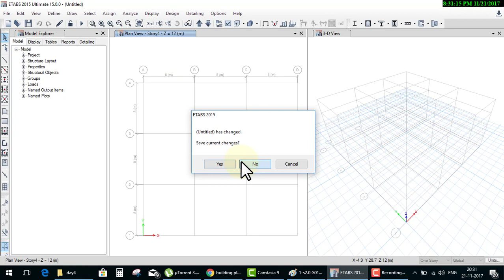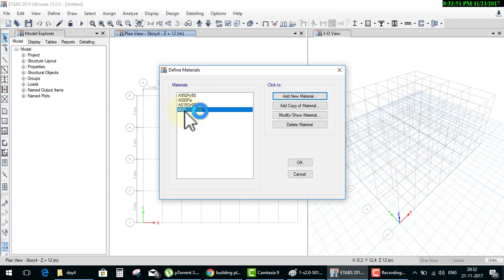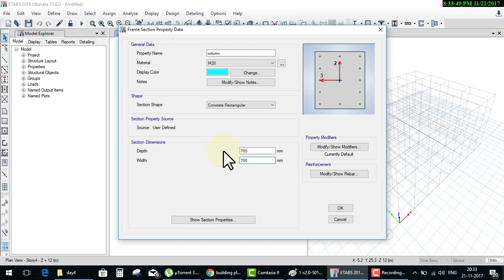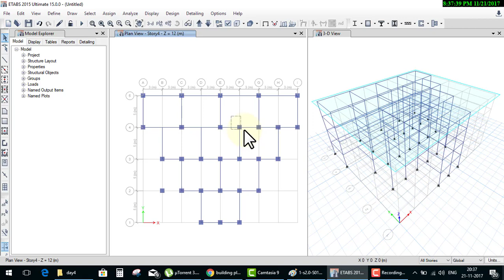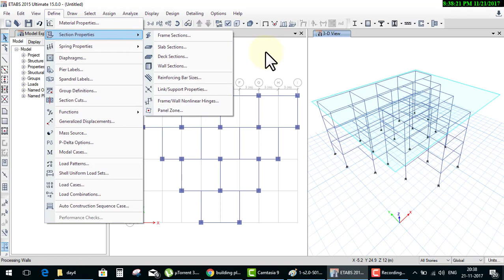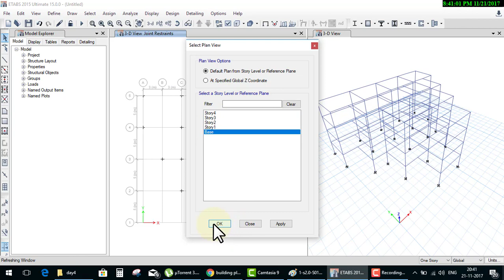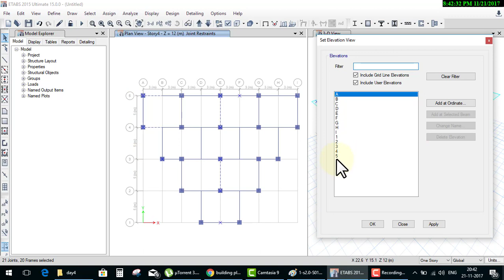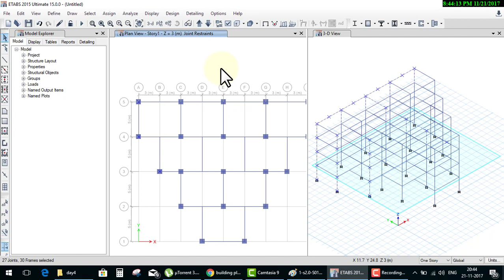Etabs Tutorial Day 5beam,column,plan, elevatio